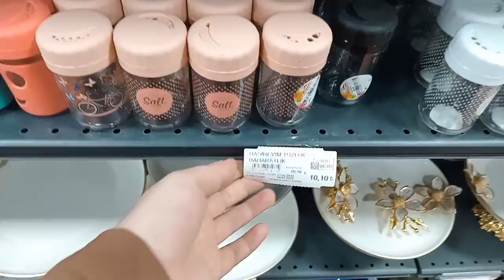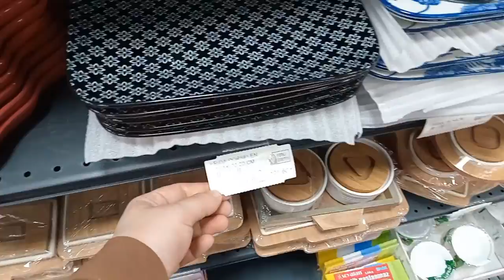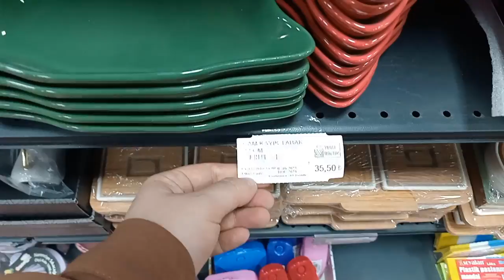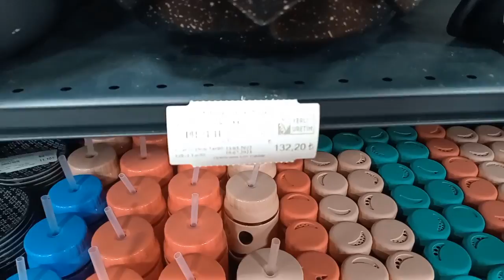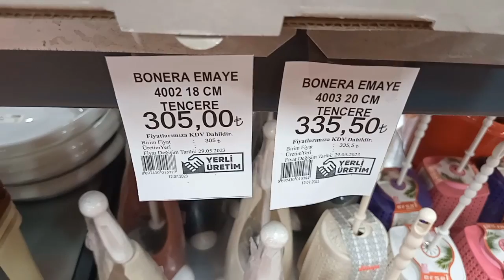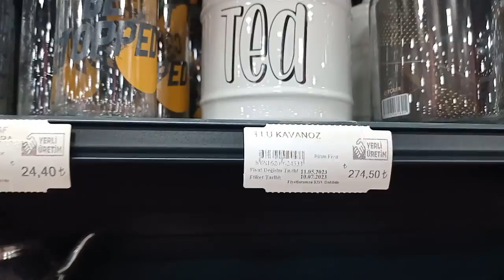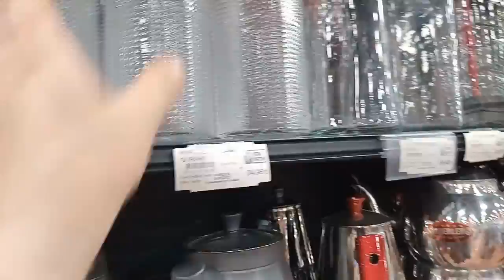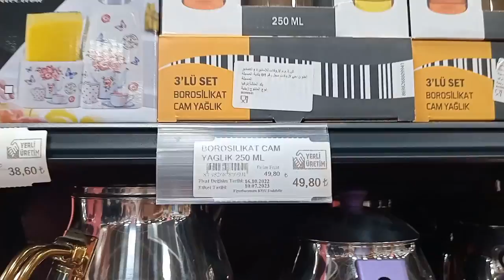GROSS MARKET AKTÜEL ÜRÜNLER 💯 MUTFAK EŞYALARI ⚠️ ÇEYİZLİK ÜRÜNLER SİZCE FİYATLAR NASIL 🤔